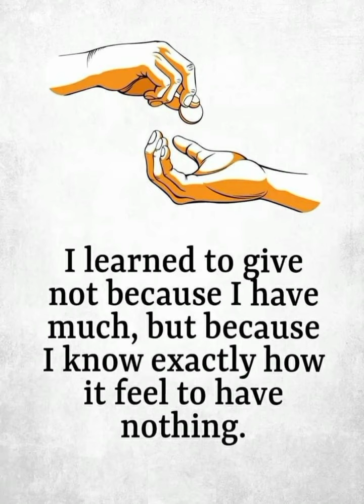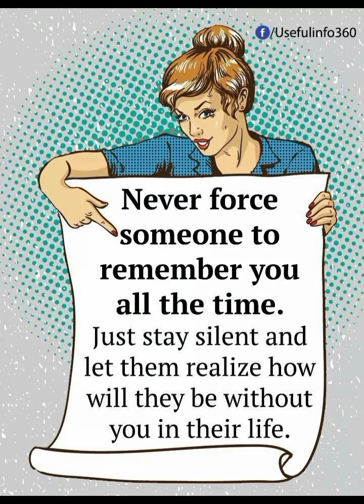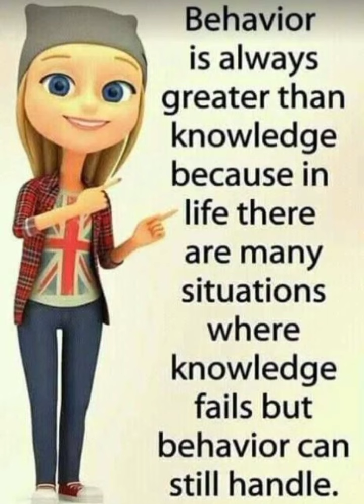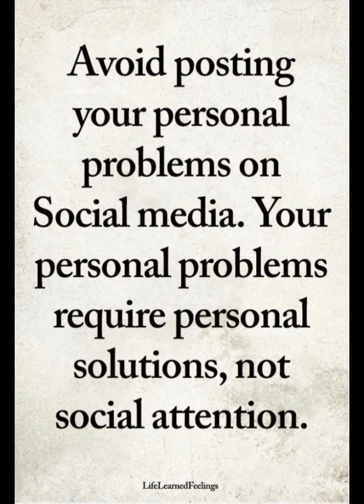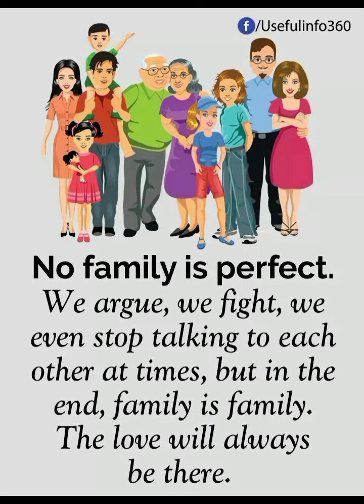Top 20 Deep Meaning Words/Best Inspirational Quotes/Motivational Quotes